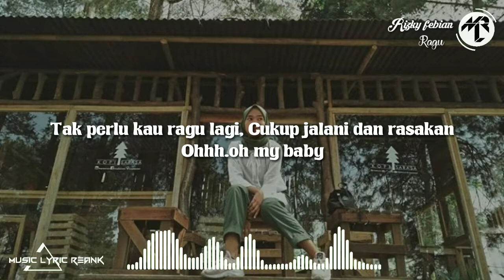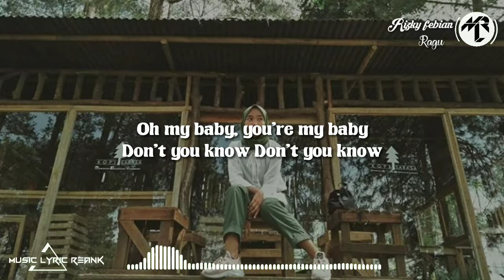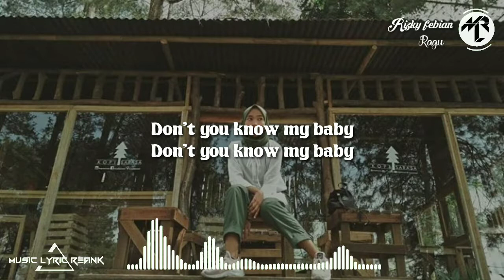Lirik Rizky febian ragu[Music lyric reank]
📌Link musik original disini

lrama musik dengan Lirik untuk Lebih menikmati bernyanyi  & dengan tampilan spectrum nan Kekinian.

         Thanks. . . . 🙏🙏🙏